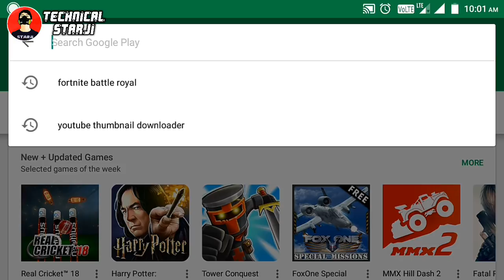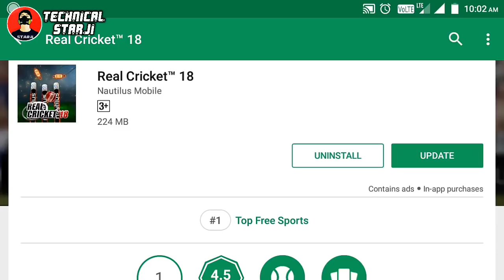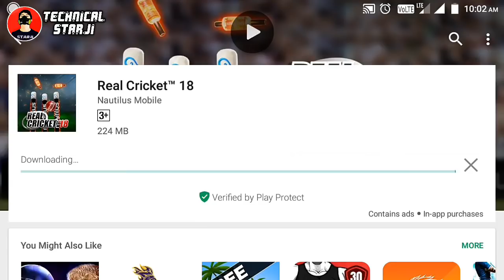Real Cricket 19 BIG Update Launched !! New Face & Hair Style, Injuries Features | in Hindi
Hello Guys 😘 Aj Apko Is Video me Batanewala Hu Ki Real Cricket 18 New Update Launched On Play Store New Features Injuries and New Face & Hair styles Or Speed Up Graphics Improved Many More 🔥🔥🔥